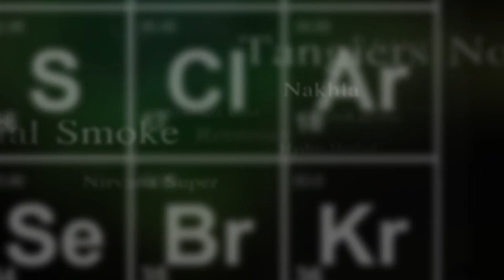Ice Bucket Challenge Fail? - Ice Bucket Challenge - Shisha Opa Team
JEDER findet sich in diesem Video als Shisharaucher - GARANTIERT!